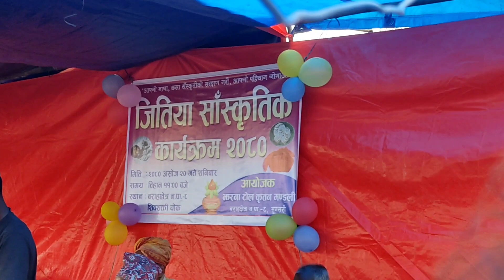tharu Sanskrit ko program hudei x thapa chok ma cmvlog600 hernu nvulnu hola guys